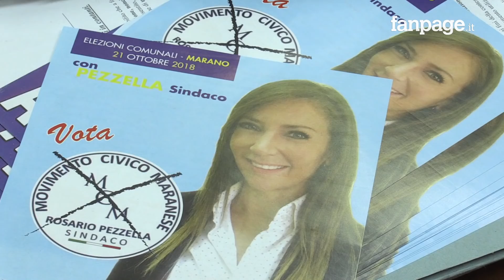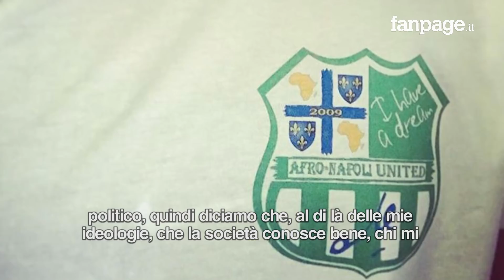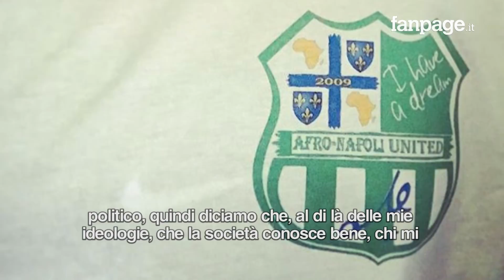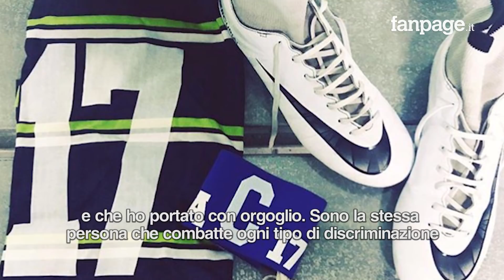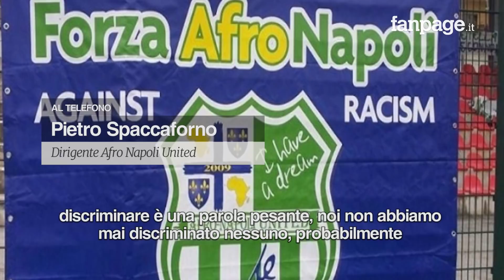Afro Napoli, capitano escluso perché candidato con Salvini: "Discriminata". La società: falso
Titty Astarita è una calciatrice che lo scorso anno ha indossato la fascia da capitano del team femminile dell’Afro Napoli United, la squadra campana nata per integrare culture diverse e combattere la discriminazione. Dopo la decisione di Titty di candidarsi con una lista civica (Movimento Civico Maranese) in coalizione con la Lega di Salvini, la dirigenza ha chiesto alla ragazza di fare un passo indietro. O avrebbe ritirato la candidatura alle prossime elezioni comunali di Marano con la lista vicina alla Lega, oppure avrebbe dovuto lasciare la squadra. Titty ha deciso di abbandonare la squadra sostenendo di sentirsi discriminata e di aver sempre lottato accanto alla società contro il razzismo. Con lei, anche le compagne di squadra che si sono schierate al fianco della loro ex capitana. Nel comunicato diramato dalla società calcistica, che quest’anno con la compagine femminile avrebbe giocato in Eccellenza, si legge: “Che compatibilità può esistere fra l'Italia dell'amministrazione leghista di Lodi che nega la mensa scolastica ai figli degli immigrati più poveri e l'Afro-Napoli? Quale terreno d'incontro e di dialogo, fra chi sta provando ad annientare il modello d'integrazione virtuosa di Riace e i valori che abbiamo messo insieme al pallone a centrocampo dalla nostra prima partita? Quanto è conciliabile il razzismo dei colpi di arma di fuoco contro migranti e rifugiati, legittimato istituzionalmente dall'alto e fattosi senso comune al punto di spingere dei ragazzini baresi a ricoprire di schiuma un loro coetaneo di origini straniere "così diventa bianco", con il progetto di inclusione che ci vede in campo dal 2009?La scelta di Titty Astarita ci ha lasciato perciò esterrefatti. Ci addolora la sua perseveranza nel rifiutare il passo indietro da noi richiestole, soprattutto perché dopo un anno di partecipazione alle vicende dell'Afro-Napoli, in un ruolo chiave di rappresentanza, le dovrebbe essere stato chiaro che quella candidatura la poneva automaticamente fuori dal perimetro dell'idee-guida che sono alla base del nostro sodalizio”.